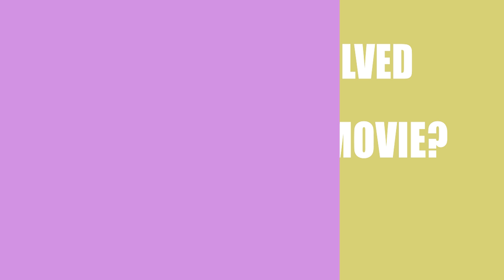Collapse (2015) Movie Cast and Creator Info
Writer, director and actor\actress that participated in making film Collapse (2015)